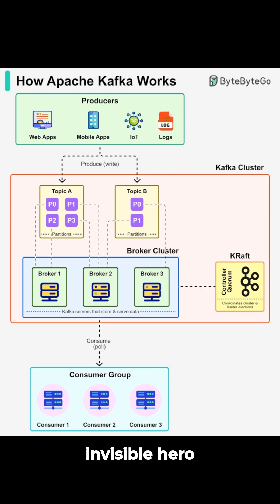Billions of Events Per Second Kafka’s Hidden Power!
Billions of events. Endless chaos. And one system that turns it all into order: **Apache Kafka**. In this video, we break down Kafka’s dramatic architecture—producers, topics, partitions, brokers, controllers, and consumers—into a gripping 1-minute story. Discover how Netflix, Uber, and banks rely on Kafka to survive the flood of real-time data. If you love uncovering the hidden engines of our digital world, this is your backstage pass.